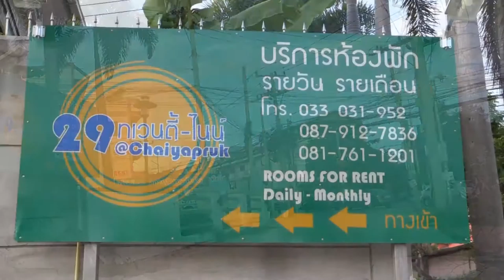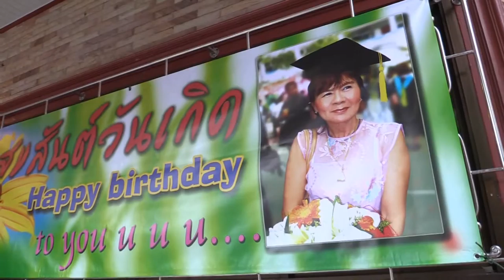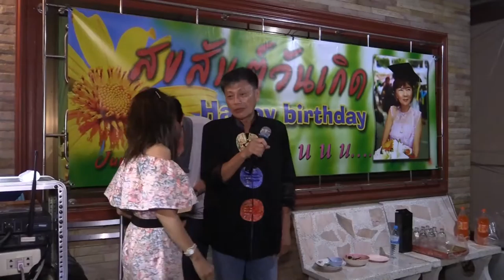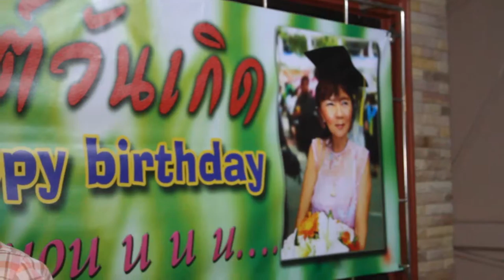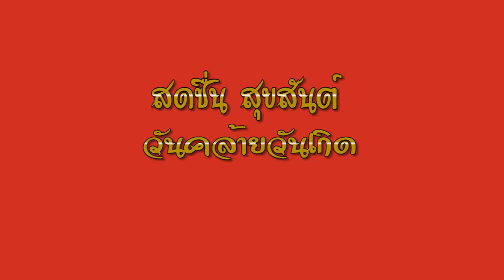21 06 58 วันเกิด 29 อพาสเม้นท์ พัทยา